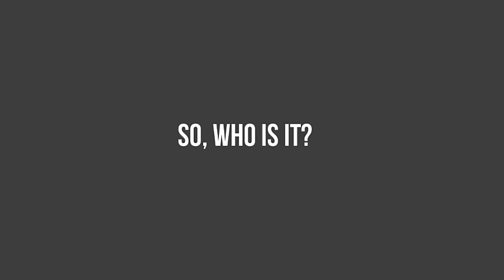Puddles the Sad Clown Scares Deb and Sings "Royals" |101X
Jason and Deb are surprised by Puddles, the Sad Clown with the Golden Voice. The only thing is...Deb HATES clowns. However, he makes up for freaking her out by performing "Royals" by Lorde.

Follow Jason and Deb for concert news, shenanigans, and more